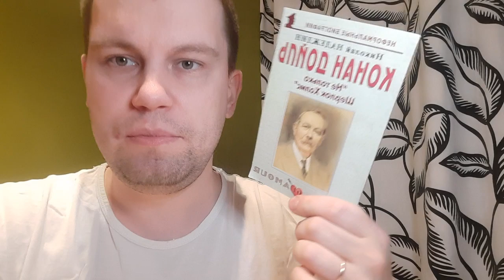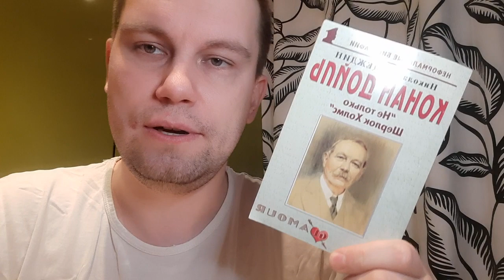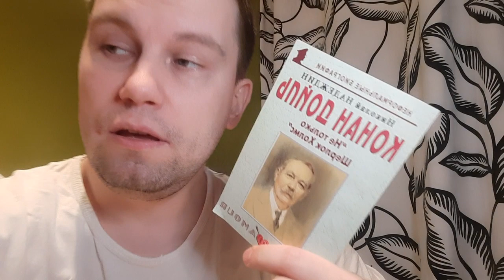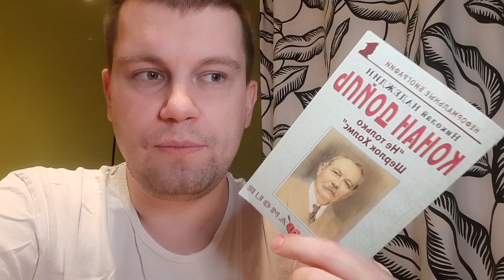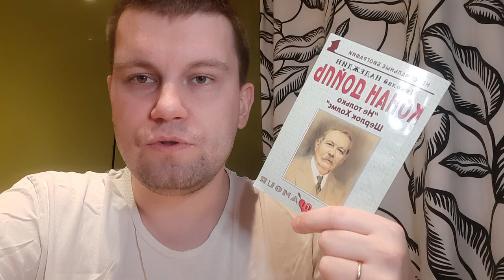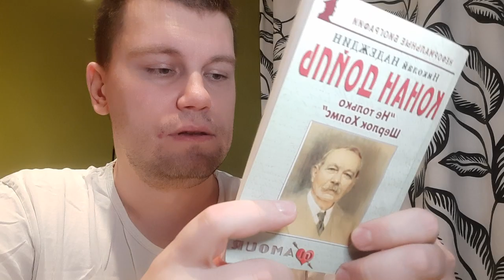Конан Дойль. "Не только Шерлок Холмс" Надеждин Николай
биография английского писателя Артура Конан Дойля  Sir Arthur Ignatius Conan Doyle.